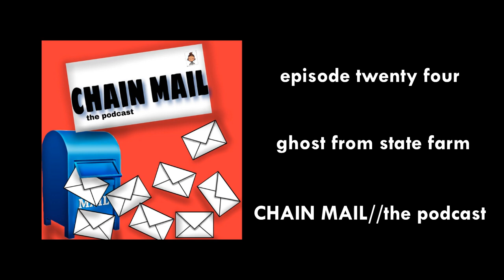episode twenty four // ghost from state farm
on this SPOOKY episode of chain mail the podcast : we talk about halloween halloween and more halloween aka celebrating , dressing up , past experiences , and some spooky paranormal stories .